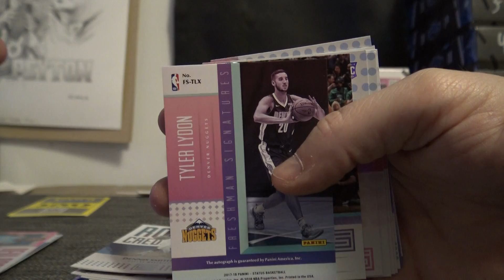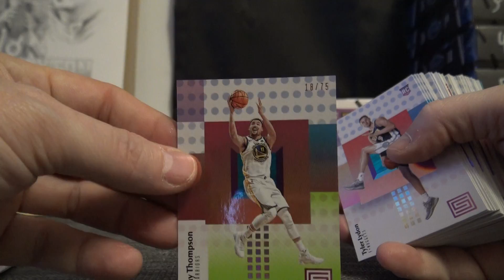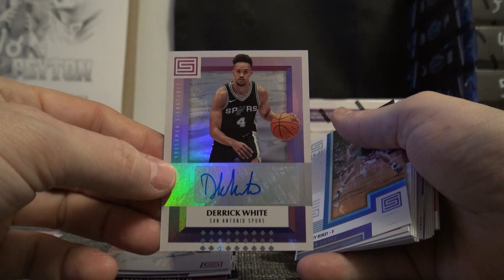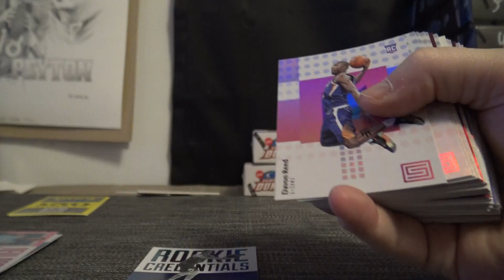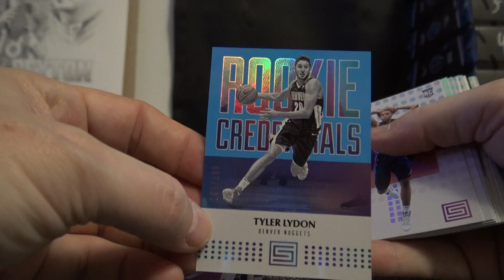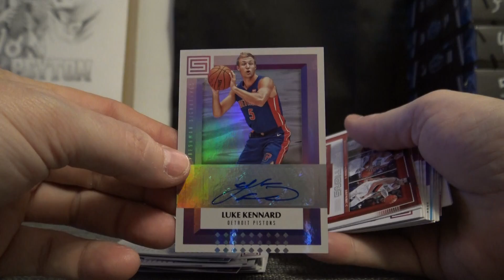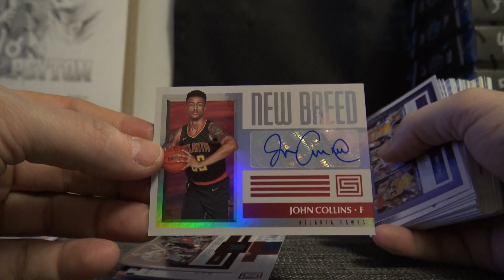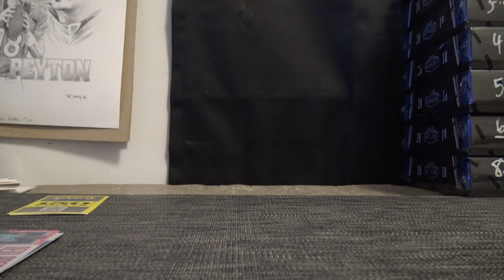2017/18 Panini Status NBA Basketball 10 Box 1/2 Case ($300 Bounty) 'Serial s' GB # 6 Part 2/2